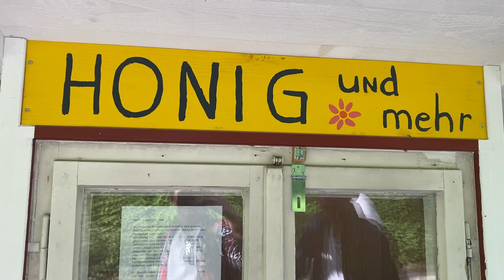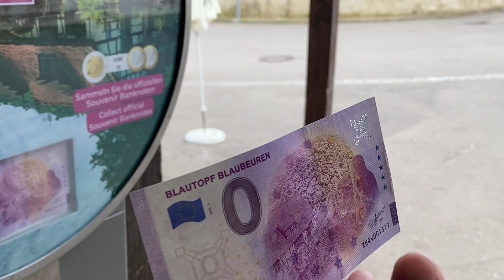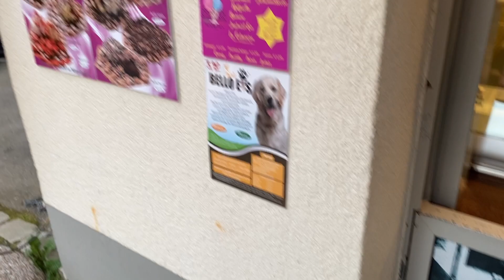GOWES TO BLAUTOPF.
Yoiwwww wasssupp !!

Hari minggu gini emang paling enak buat sepedahan , apalagi mumpung cuaca cerah dan panas kayak gini. Jangan sampe terlewatkan dahh !
Kali ini kita sepedahan ke Blauptof . Penasaran gimana suasana sepedahan di Jerman? Ikutin teruss deh video nya. Gak akan nyesel 🤝

Enjoyyyy !!

Musician: Zzqc Jessie